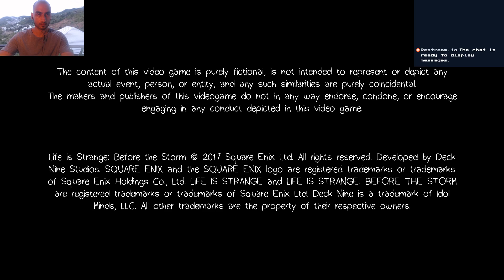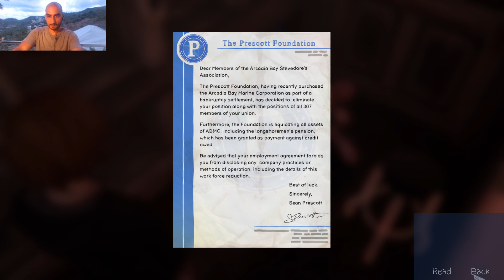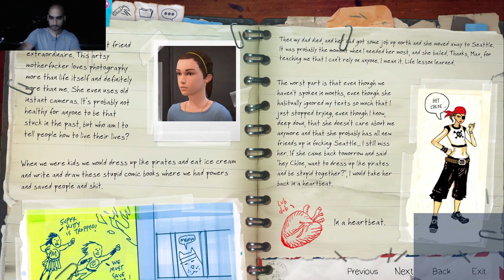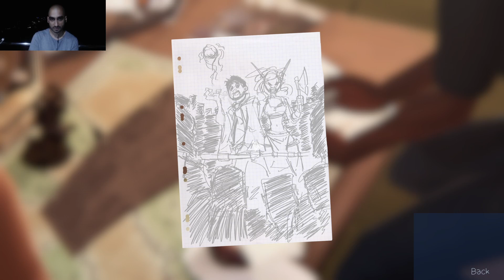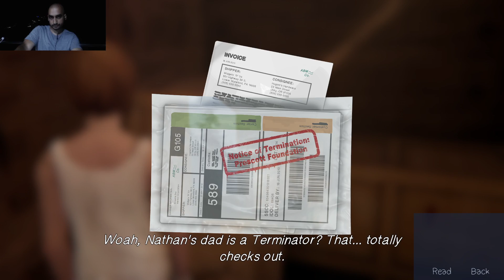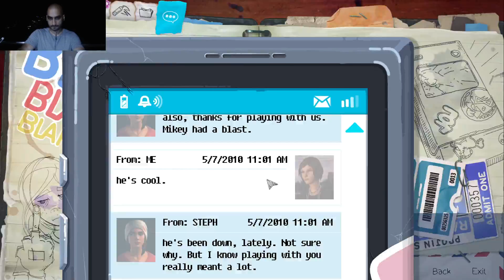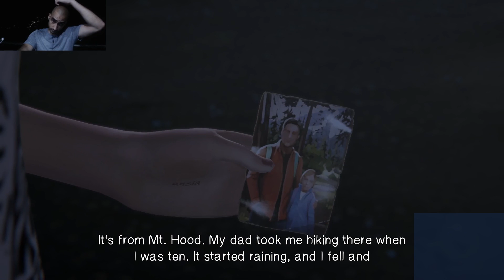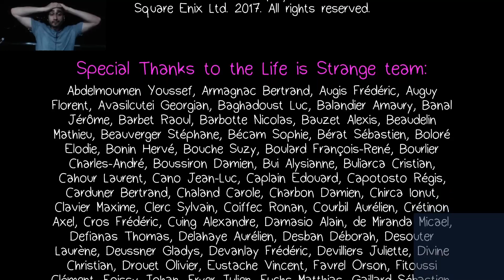Life is Strange: Before the Storm - Blind Let's Play - Episode 1